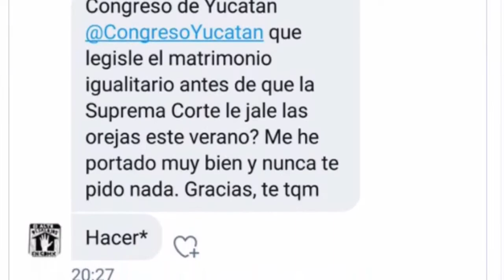🔥 Llegan 1,500 SOLDADOS A Michoacán 👉 Éste Es El PLAN Del Gobierno Federal Y El Ejército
👉 Descubre Más Información Sobre llegan 1500 elementos del Ejército a Michoacán 👇

El Gobierno federal desplegó a 1,500 elementos del Ejército en la zona poniente de Michoacán, principalmente en los municipios de Chavinda, Jacona, Tangancícuaro, Tangamandapio y Zamora.